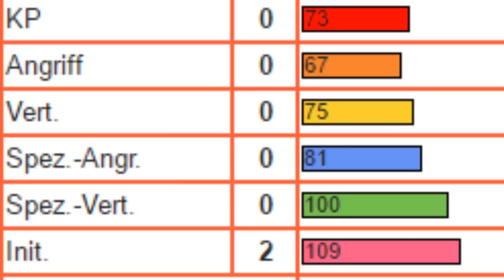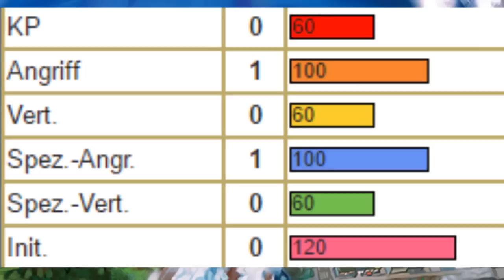Das BESTE POKÉMON aus der ALOLA-REGION ?!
Pokemon Sonne & Mond
Das beste Pokemon aus Pokemon Sonne und Mond
Pokemon Sonne Mond Deutsch
Heute werde ich euch die besten Pokemon aus Generation 7 vorstellen.
Ihr könnt gerne starke Pokemon in die Kommentare schreiben wenn ihr nicht meiner Meinung seid.Wenn euch das Video zu Pokemon Sonne und Mond gefällt könnt ihr gerne es mit einer Positiven Bewertung mir zeigen.

Pokemon Sonne Deutsch Pokemon Mond Deutsch
Macht mit bei dem Pokemon Sonne und Pokemon Mond Gewinnspiel Leute und schickt mir eure Bilder auf Twitter oder Instagram ! :)
Pokemon Mond
Pokemon Sonne